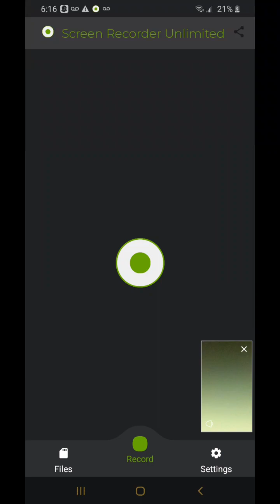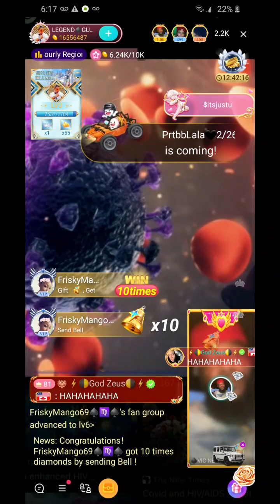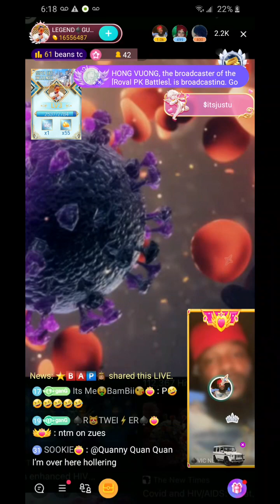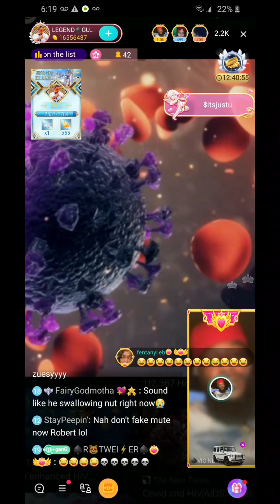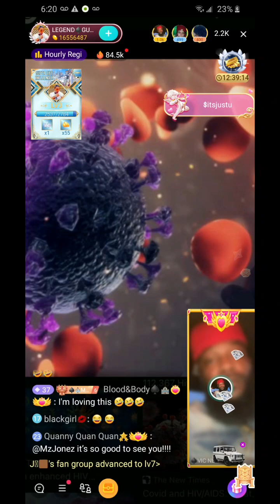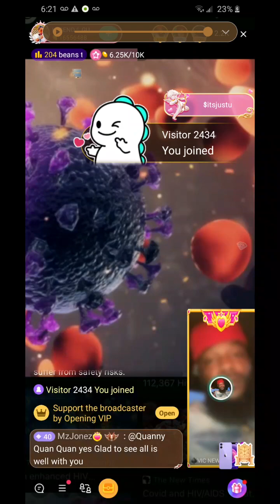gucci,keith and god zeus...